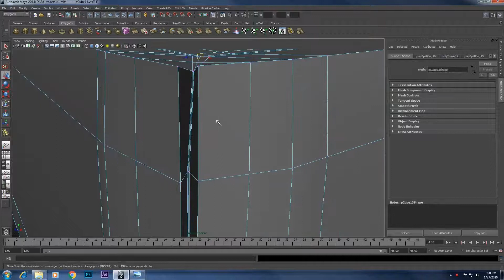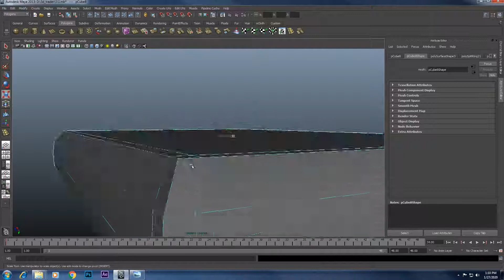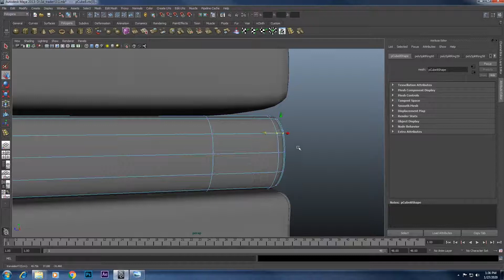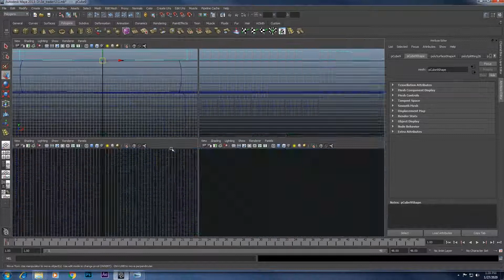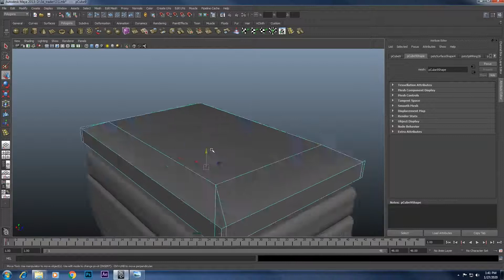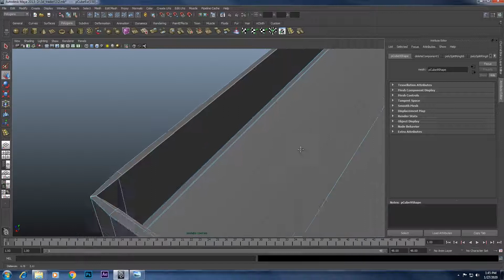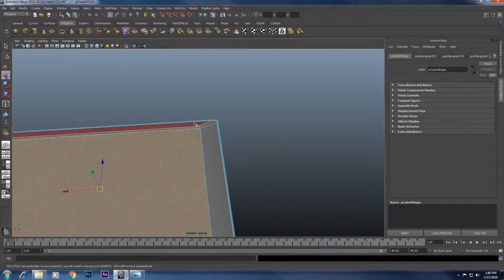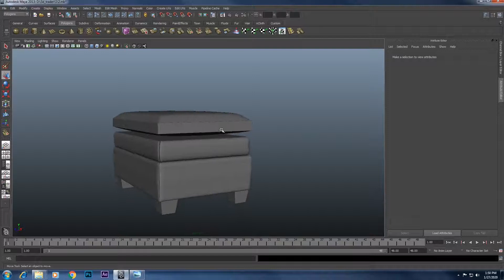Maya modelling tutorial for beginners in Hindi Part-2 2020 Tutomator Praveer das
Where you can purchase 3d model 2d assets Resolve lots and many more collection in very cheap prize.

Thanks
Praveer das
(Tutomator)

नमस्कार दोस्तों यहाँ हमारी पहली वेबसाइट का लिंक है
जहां आप 3D Model 2D Assets खरीद सकते हैं बहुत ही सस्ते दाम में

Plz हमारी साइट को Visit करें
Maya modelling techniques is used to create almost every object in maya

Tutomator is formed by Praveer das from Raipur Chhattisgarh INDIA
All tutorials are created in Hindi language

Autodesk Maya, commonly shortened to just Maya (/ˈmaɪə/ MY-ə[3][4]), is a 3D computer graphics application that runs on Windows, macOS and Linux, originally developed by Alias Systems Corporation (formerly Alias|Wavefront) and currently owned and developed by Autodesk. It is used to create assets for interactive 3D applications (including video games), animated films, TV series, and visual effects.